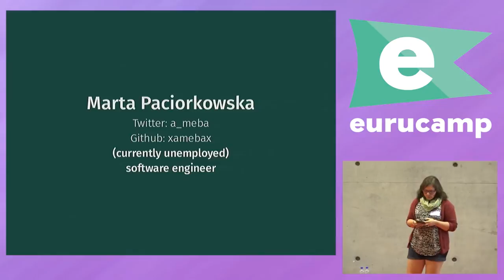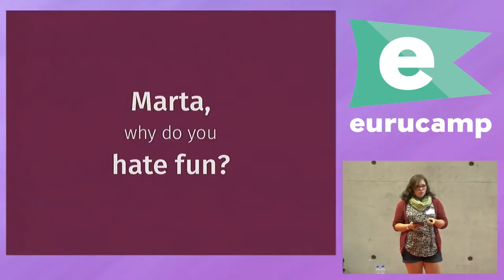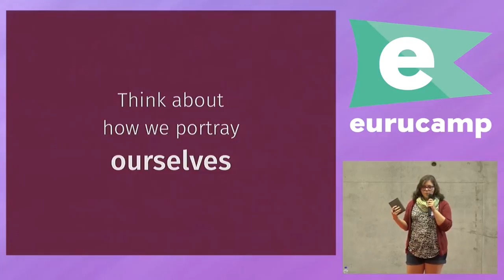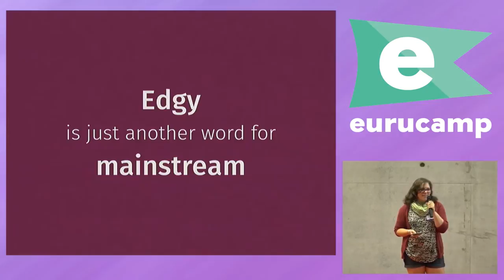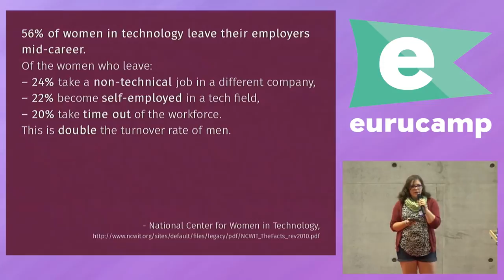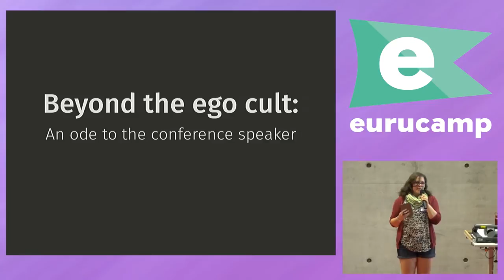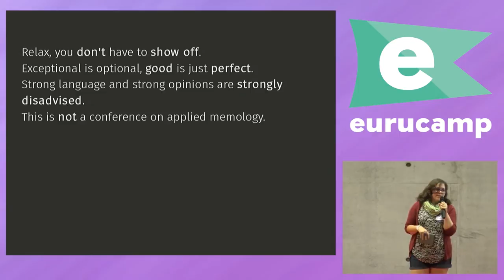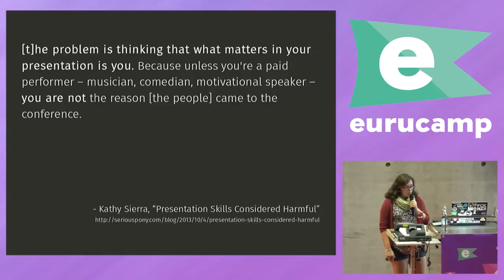eurucamp 2015 - A Case Against Showmanship by Marta Paciorkowska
A Case Against Showmanship by Marta Paciorkowska

Every other company is looking for ninjas, cowboys or superheroes. Every other conference talk is full of jokes, puns, comedy skits and personality. Nowadays, conferences breathe showmanship, but in our need to be the best of the best, the funniest of the funniest, we are excluding others. When less than exceptional becomes not good enough, the barrier of entry goes up and it is the underrepresented groups that suffer. When did we start mistaking programming conferences for stand up comedy shows? Our drive to be edgy, exceptional, memorable or controversial too often ends up with distressed audiences and badly handled PR scandals. This talk’s aim is to reflect on how this is a problem, how we’re all losing and how the cult of the stage hero needs to stop.